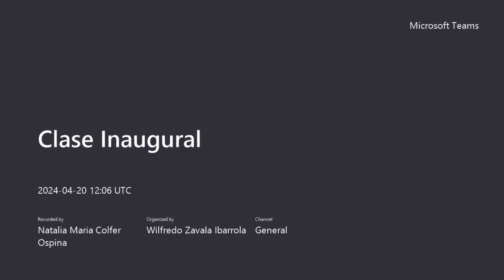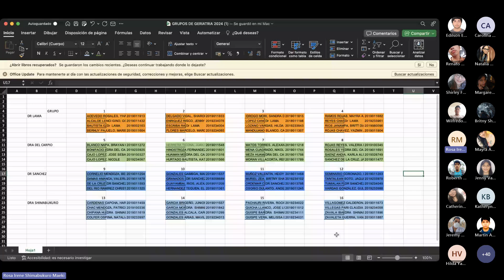0. Clase inaugural - Dra. Shimabukuro